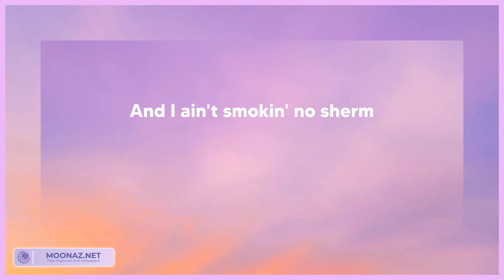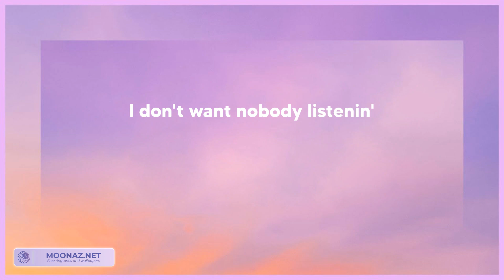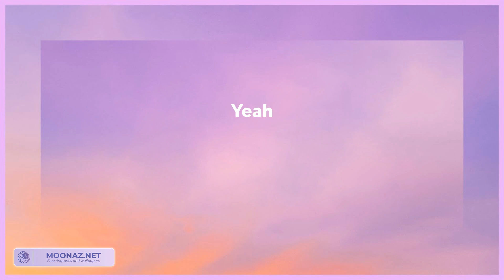Gunna - fukumean (Tekst/Lyrics)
🎵Tytuł piosenki: Gunna - fukumean (Tekst/Lyrics)

📃Tekst/Lyrics:
Yeah
Yeah

Tagi:
Gunna - fukumean
Gunna - fukumean tekst
fukumean Gunna
fukumean Gunna tekst
fukumean Gunna lyrics
Gunna fukumean
Gunna fukumean tekst